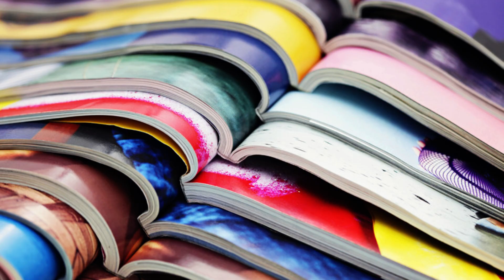ضفدع السهم السام - القاتل الجميل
هذه الألوان الزاهية والجميلة اللافتة للنظر كالأحمر , الأصفر , الأخضر والأزرق يجعلك تعتقد بأنها كائنات ودودة ومسالمة, ولكنها عكس ذلك تماما, فهي كائنات شديدة السمية , وتستطيع قتل رجل بالغ بكل سهولة, تسمى هذه الضفادع بضفدع السهم السام, وهي برمائيات صغيرة ذات ألوان زاهية, تعيش في الغابات المطيرة عبر أميركا الوسطى والجنوبية.
سميت ضفادع السهم السامة بهذا الاسم نسبة إلى الهنود الحمر الذين كانوا يسممون سهام صيدهم بسم هذه الضفادع.
والمزيد تجدونه في الفيديو
مشاهدة ممتعة
ضفدع السهم السام
الضفدع السهم السام
ضفادع السهم السامة
ضفدع سام
ضفدع السهم السام الأزرق
ضفدع السهم السام الأصفر
ضفدع السهم السام الذهبي
ضفدع السهم السام الأحمر
ضفدع السهم السام ضد أفعى
 أبو ذنيبة
سم الضفدع
زاوية الحيوانات
صوت الضفدع
صوت ضفدع السهم السام
سم ضفدع السهم السام
ضفدع السهم السام بالعربي
أنواع ضفدع السهم السام
ألوان ضفدع السهم السام
العناية بضفدع السهم السام
ضفدع يقفز
ضفدع يأكل حشرة
ضفدع أخضر
ضفدع أحمر
ضفدع أصفر
ضفدع ذهبي
ضفدع أزرق
تزاوج الضفادع
تزاوج ضفدع السهم السام
ضفدع السهم السام فيديو
الضفدع الحبوب
الضفدع الأزرق السام
الضفدع الذهبي السام
الضفدع الأحمر السام
الضفدع الأصفر السام
الضفدع الأخضر السام
ضفدع جميل
تربية الضفادع
تربية ضفدع السهم السام